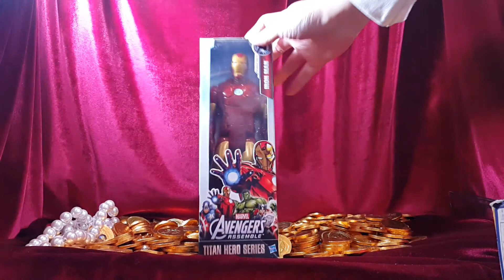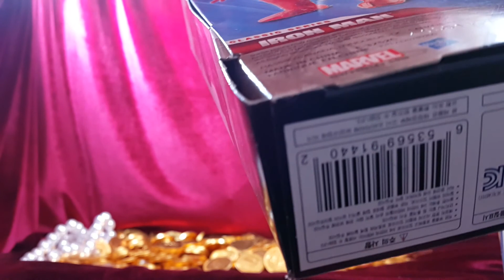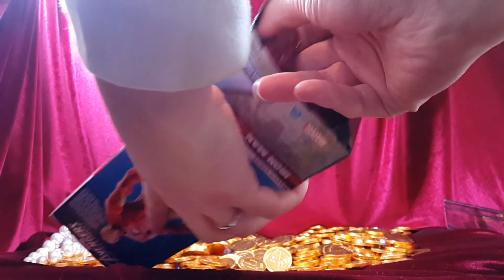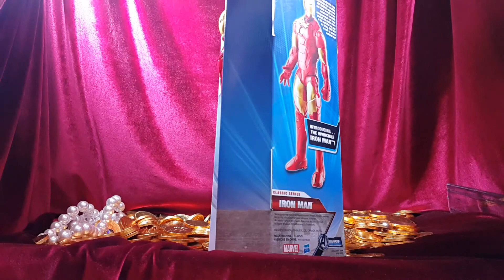아이언맨 어벤져스 타이탄 히어로 로봇 슈트 토니 스타크 마블 액션 피규어 해즈브로 Iron man Avangers Marble 鉄人 钢铁侠 장난감 황제의 보물창고 NO.159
이름: 아이언맨 어벤져스 타이탄 히어로
종류: 액션 피규어
크기: 세로 약 cm X 가로 약 cm
제조회사: 해즈브로 (중국) / 수입,판매: 해즈브로 코리아

아이언맨은 마블코믹스에 나오는 억만장자 천재 과학자 토니스타크가 과학기술로 만든 슈트를 입은 히어로 입니다. 오로지 과학기술과 투지, 천재적인 두뇌, 재력만으로 태어날때부터 힘을 가진 다른 히어로들과도 어깨를 나란히하는 좋아할수밖에 없는 미국스러운 히어로 입니다. 저도 저 슈트 한개만 있으면 좋겠어요 ㅎㅎ : D

Iron Man is a superhero appearing in Marvel Comics. An American billionaire engineer, genius, and playboy Tony Starks created a suit of armor and uses it to protect the world as Iron man. Iron Man's armor gives Tony Starks superhuman strength, flight and an array of weapons. So he could pull his weight as the Avengers. He is adorable. I wish I had Iron Man's Mark 42 armor. lol.

アイアンマンマーベルコミックに登場するスーパーヒーローです。アメリカの億万長者のエンジニアは、天才、そしてプレイボーイのトニーStarksのは、鎧のスーツを作成し、アイアンマンとして世界を保護するためにそれを使用しています。アイアンマンのアーマーは、トニー・スタークの超人的な力、飛行や武器の配列を与えます。そこで彼は、アベンジャーズとして自分の体重を引くことができます。彼は愛らしいです。私は私がアイアンマンのマーク42鎧があればいいのに。: D 。

钢铁侠是出现在惊奇漫画超级英雄。美国的一个亿万富翁工程师，天才，花花公子托尼·斯塔克斯创建一套盔甲，并用它来保护世界铁人。钢铁侠的盔甲赋予托尼·斯塔克的超人的力量，飞行和武器阵列。所以他可以拉他的体重为复仇者。他是可爱的。我希望我有铁人的马克42装甲。 : D。

Iron Man es un superhéroe que aparece en Marvel Comics. Un ingeniero multimillonario estadounidense, genio, playboy y de Tony Stark crea una armadura y lo utiliza para proteger al mundo como el hombre de hierro. la armadura de Iron Man da fuerza sobrehumana de Tony Stark, el vuelo y una gran variedad de armas. Para que pudiera tirar de su peso que los Vengadores. Él es adorable. Me gustaría tener armadura Modelo 42 de Iron Man. : D.